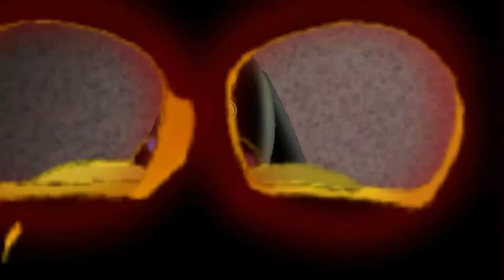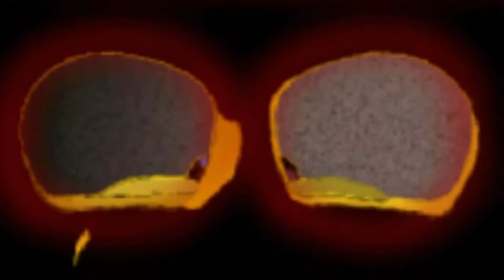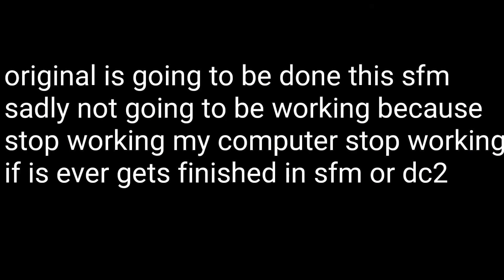Purple guys death animation remake (Plus preview) [please read description]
Hello dc2 community it's nice to see you all again yes I did leave dc2 I forgot to make a video whoopsies but anyways I'm back sadly my computer's not working which is such a big coincidence because at the exact same time mine stopped working flip also stopped but anyways Yep this project was moved into dc2 and I need your help one I can't get models right now or really I've been locked out oh my VK account and I can't get back in what would really help me is you guys send me link to some models it would help a lot and yes this is remaster of the old Purple Guy animation that's kind of all I have to say well enjoy your day folks seriously help me out